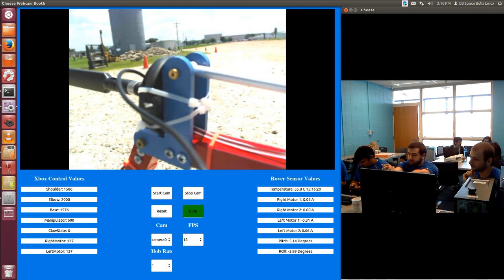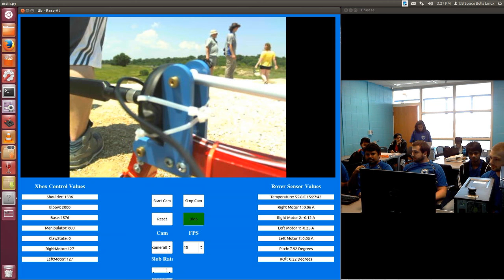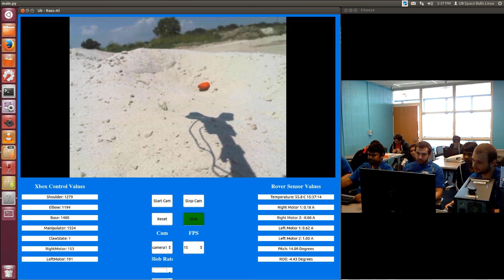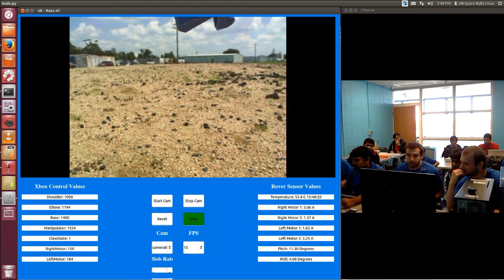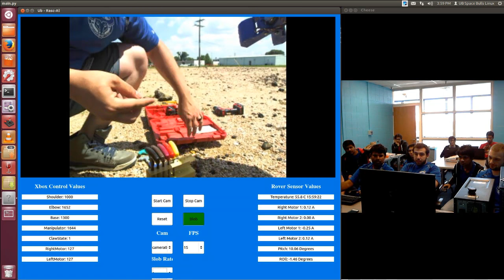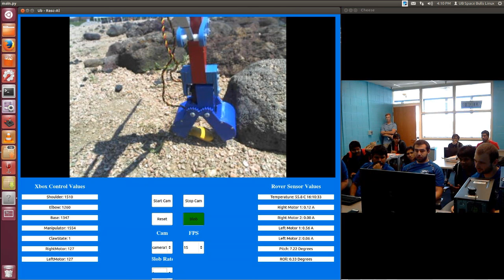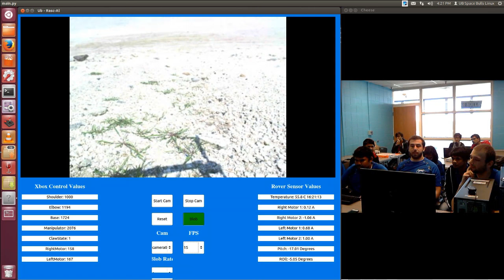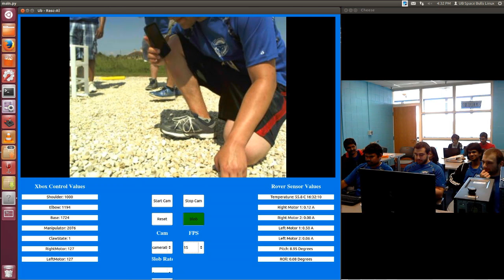University at Buffalo - Robo-Ops Live Stream 2015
Live Stream of the University at Buffalo competing in the 2015 Robo-Ops competition.